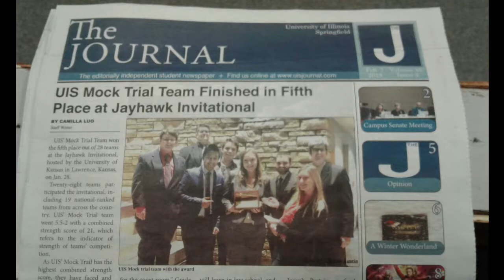Why UIS? - Mario Saucedo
Mario came to UIS as an exchange student from Mexico, next semester he is returning for his master's! Let's find out why he chose UIS!